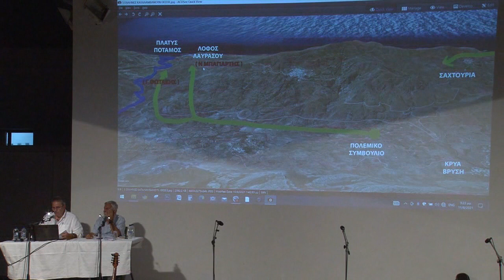ΜΑΧΗ ΜΕΛΑΜΠΩΝ Η Μάχες στον Πλατύ και στο Λαυρασό